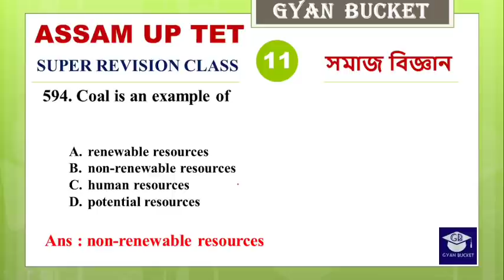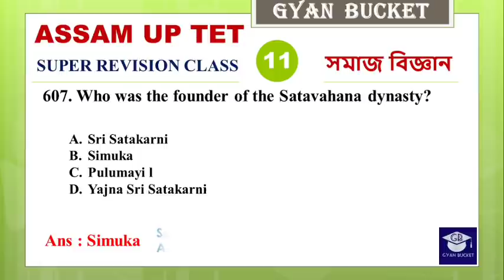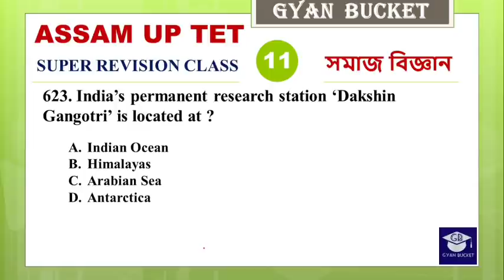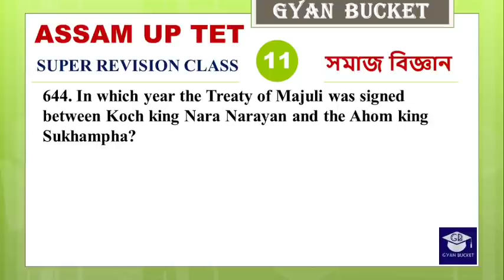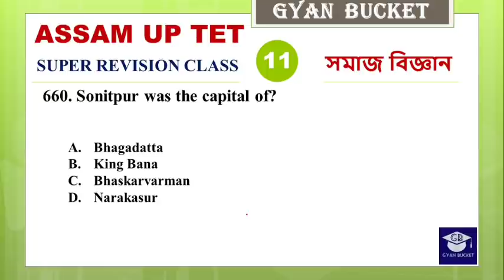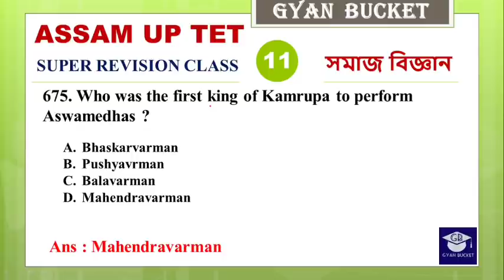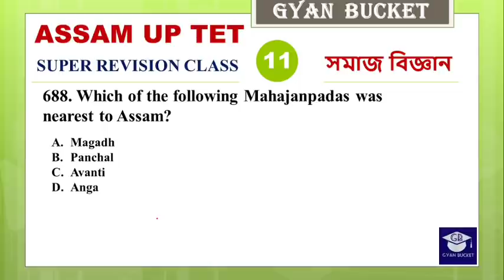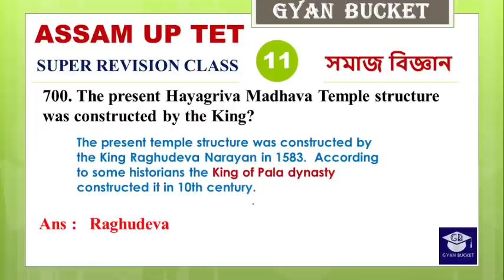Target Assam TET || Social science || Most Expected MCQ (Part 11) || SUPER REVISION CLASS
Role of Assam In Freedom Movement of India | Part 3 for Assam TET And 1 Lakh Upcoming Jobs of Assam

Role of Assam In Freedom Movement of India | Part 2 for Assam TET And 1 Lakh Upcoming Jobs of Assam

Role of Assam In Freedom Movement of India | Part 1 for Assam TET And 1 Lakh Upcoming Jobs of Assam

Please Follow Our Facebook Page for more Update:
Please Join the Telegram Channel for More Update:
assam tet 2021
assam tet lp 2021
lp up tet assam 2021
assam tet